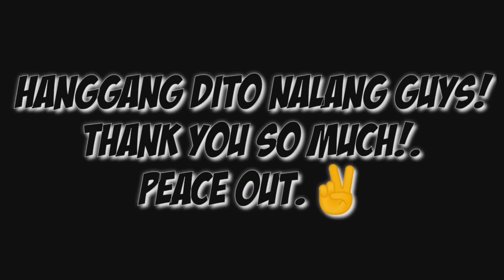WHEN IN BAGUIO CITY TRAFFIC FEELS LIKE....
Yung tipong pati motor na traffic din. Haha!
Ayos!

TAKBONG CHILL RIDE LANG AT UNTING COUNTER FLOW. 😅

NO CHOICE EH!.